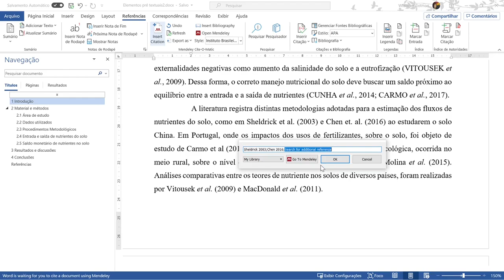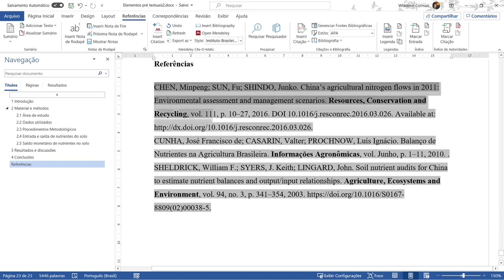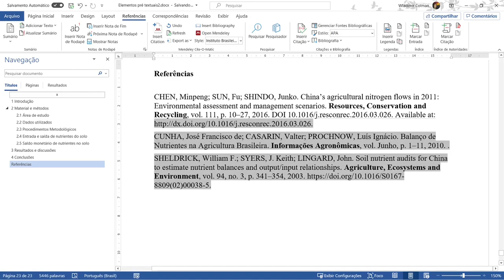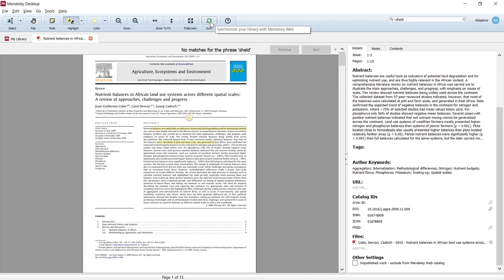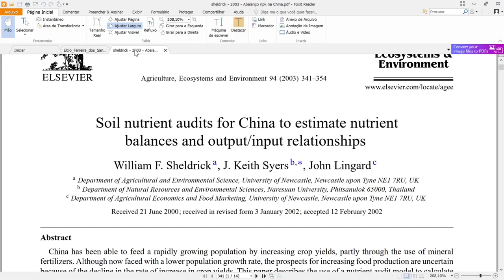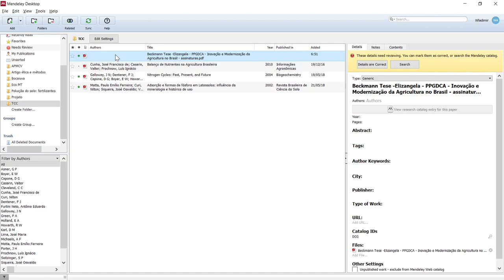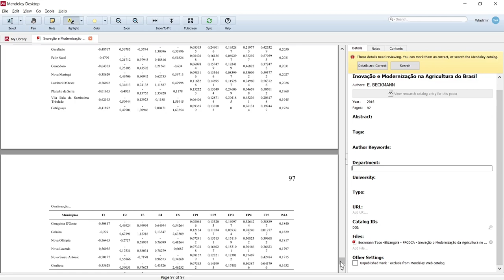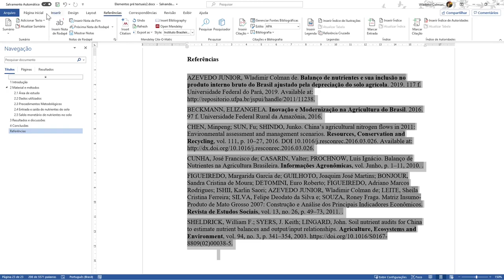MTPE II - Aula 9 - Mendeley